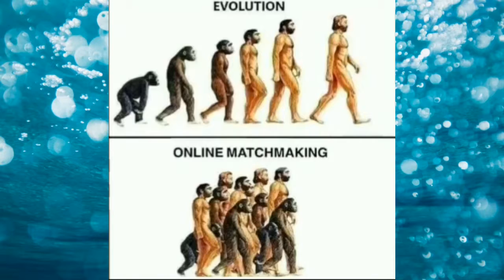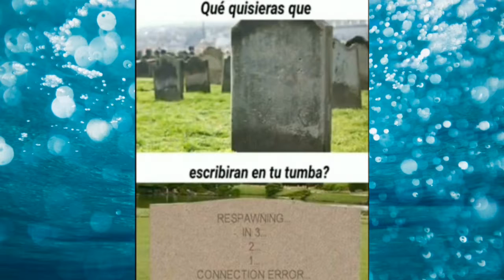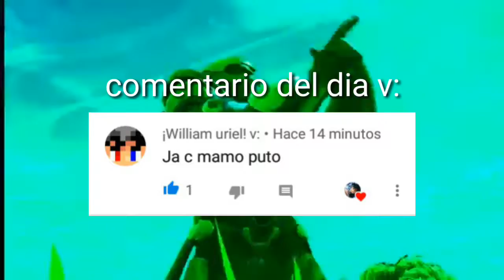Momos gamers #1 que solo un gamer entendera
Hola gente de fortnite espero les guste los momos gamers si les gusta denle a laik si no le das a laik te atrapa la tormenta :v